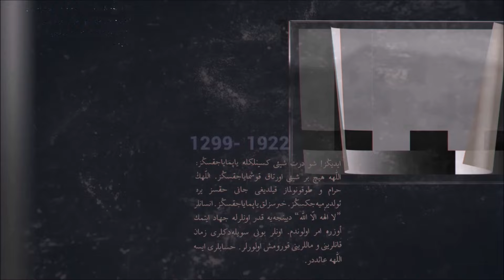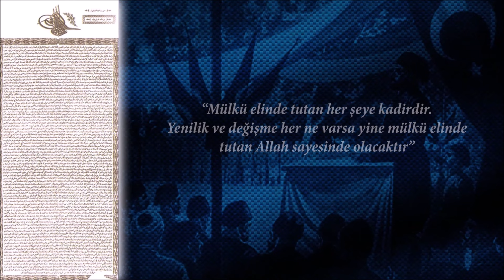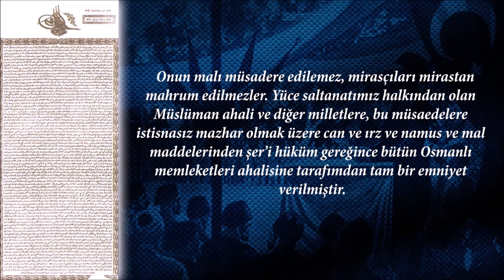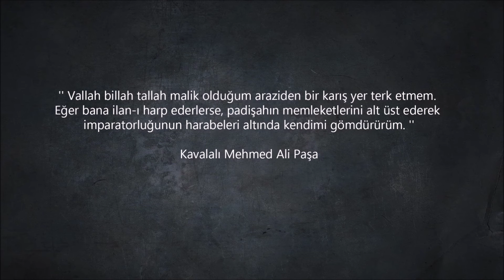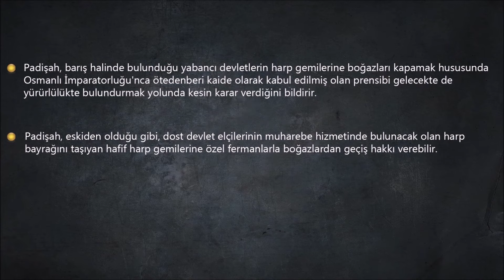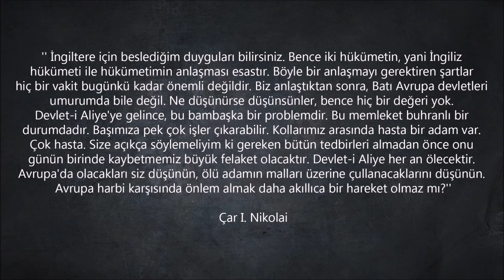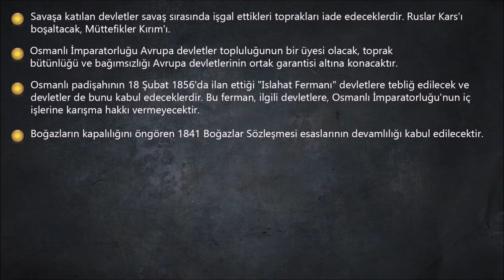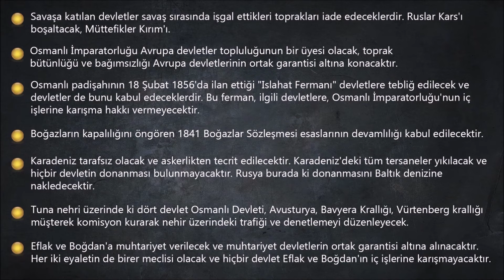31 - ABDÜLMECİD |OSMANLI PADİŞAHLARI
Sultan Abdülmecid 31. Osmanlı padişahıdır. Sultan Mahmud'un vefatından sonra 1839 yılında tahta geçti. Saltanatının ilk zamanlarında Tanzimat fermanını ilan etti. Reşid Paşa'nın okuduğu bu fermana Gülhane hattı hümayunu da dendi. Kavalalı Mehmed Ali Paşa isyanı yine bu devirde son buldu. 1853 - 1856 yıllar arasında Kırım savaş gerçekleşti. Bu savaşa Osmanlı Devleti, İngiltere ve Fransa müttefik olarak Rusya'ya karşı yapıldı. Savaşın sonunda ıslahat fermanı ilan edildi ve Paris barış konferansında Rusya'ya ciddi yaptırımlar uygulandı.